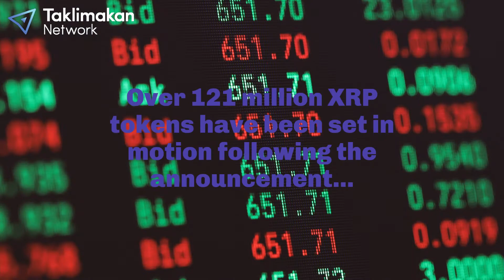Coming Airdrop Powered Over 121M XRP Tokens